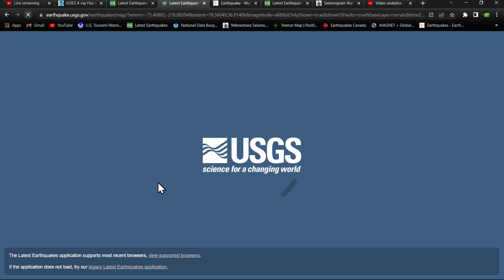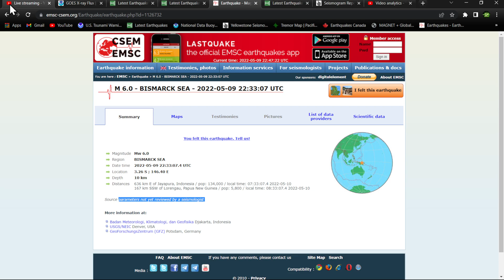6.3 Earthquake Papua New Guinea.. Monday 5/9/2022